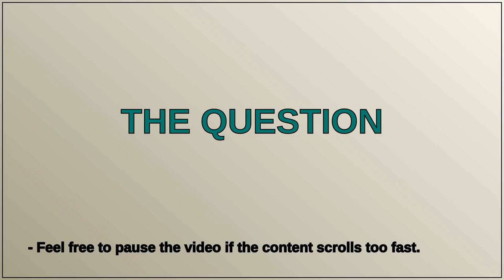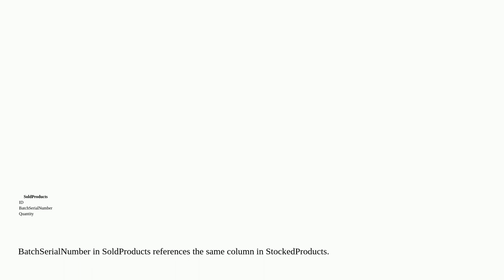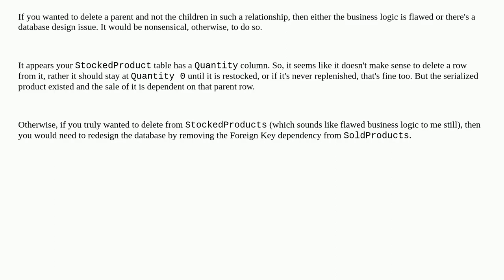Dba: Delete parent without deleting children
Delete parent without deleting children

A special thanks goes out to the community

  foreign-key delete